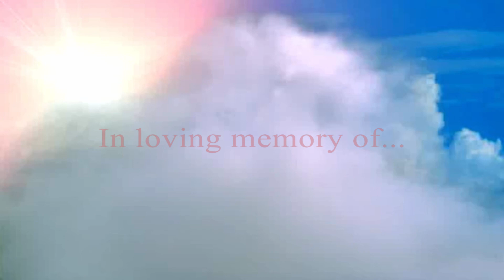Allen Michael Ross Johnson IV